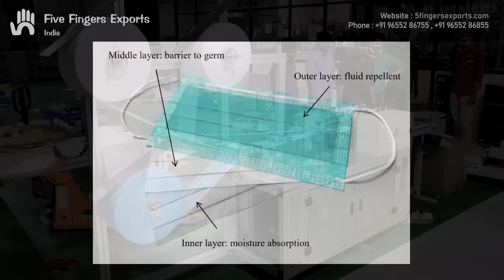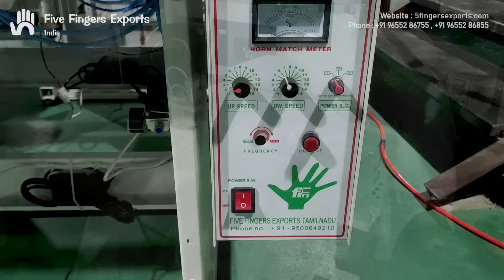Fully Automatic Blank Face Mask Machine with Manual Loop Fixing Machine India | Five Fingers Exports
FIVE FINGERS EXPORTS Automatic mask production line, also known as one three mask production line, composed of a mask machine & three ear band composed of welding machine. Every minute can output 60-80 pieces of completes plane mask, mask specifications: 175 x (80-100) mm 1- 4 layers of non-woven planner filter type mask. Compared with the single independent type mask making machine, joined the automatic conveyor belt and the connecting port, the unique design, in addition, to improve the production efficiency, reduce artificial cost, is in order to minimize the artificial cost, is in order to minimize the artificial participation and reduce the risks of polluting during production.

If you are in need of a fully automatic blank face mask making machine at a budget-friendly cost, then you are at the right place where we afford high-quality machines with unique designs and comfortable working conditions.

We also offer a wide range of
• Fully automatic surgical face mask making machine (automated loop fixing)
• Automatic surgical blank face making machine
• Automatic ear loop welding machine
• Face mask tie loop fixing machine
• Automatic N95 mask production machine
• Semi-automatic mask loop fixing machine
• N95 ultrasonic edge sealing machines
• Ultrasonic ear loop welding machine
• Respirator valve fixing machine
• Nose clip fixing machine